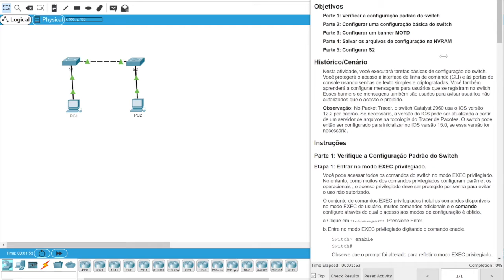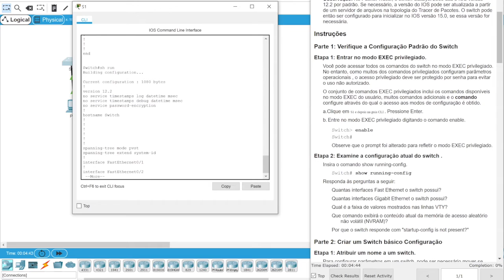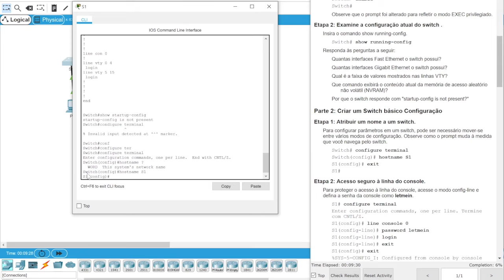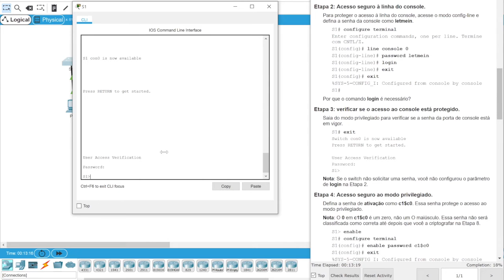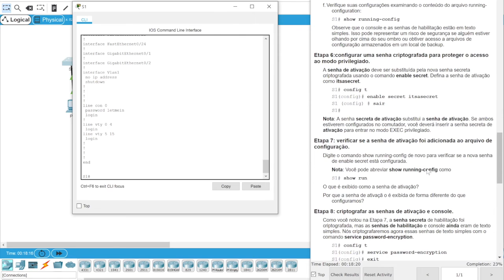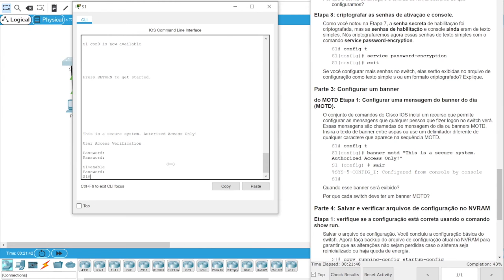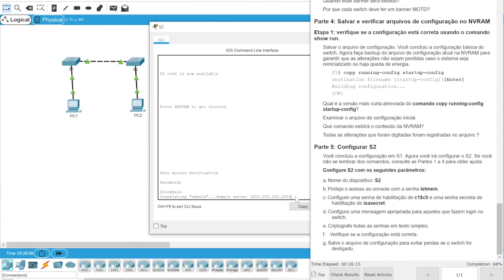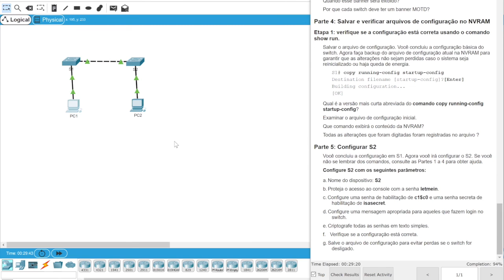CCNAv7 - Atividade de Packet Tracer - Configurações Iniciais de um Switch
Nesta atividade vamos configurar um switch. Teremos de garantir o acesso às portas da CLI e da consola através de passwords criptografadas e plain text. Vamos configurar um banner para que todos os user que se liguem ao switch sejam informados. Estes banners também são usados para avisar os utilizadores não autorizados que o acesso é restrito.